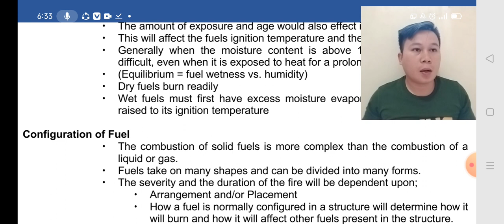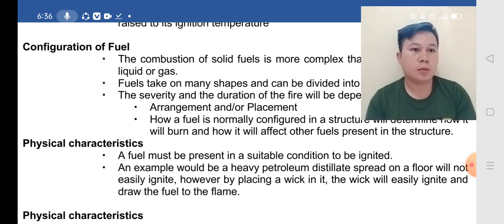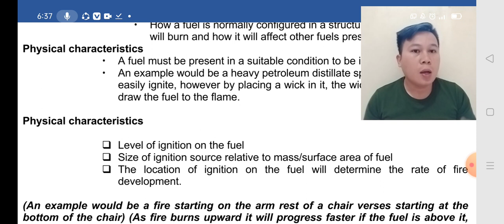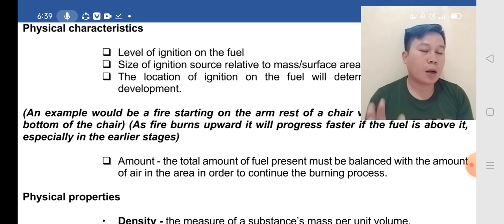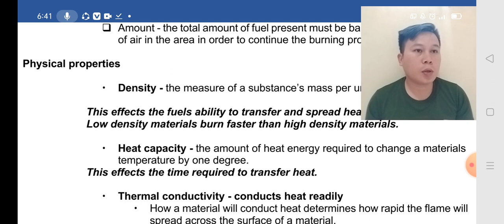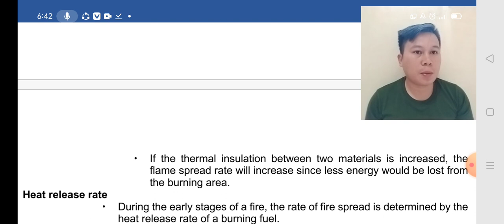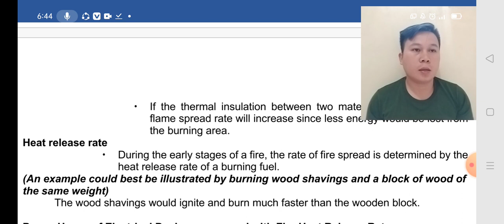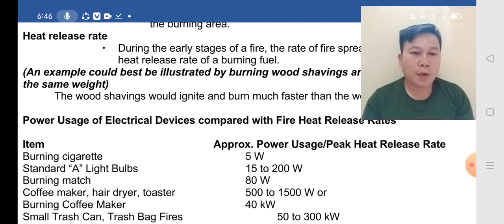CDI 6 FIRE PROTECTION AND ARSON INVESTIGATION | Part 6